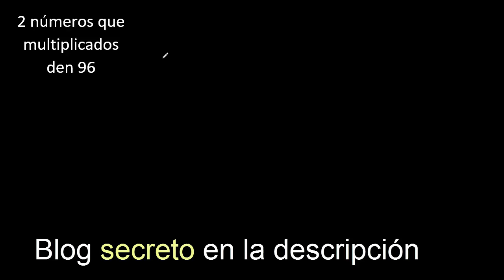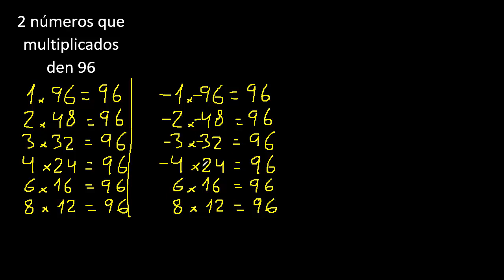2 numeros que multiplicados den 96 , numbers that multiplied